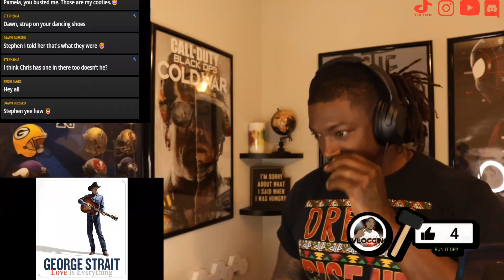George Strait- "Give It All We Got Tonight" *REACTION*